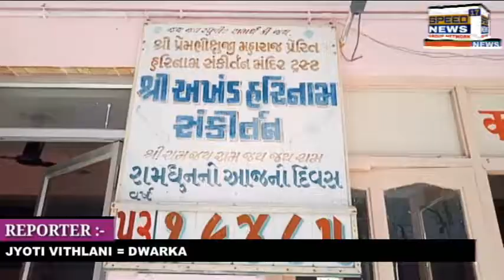DWARKA યાત્રાધામ દ્વારકામાં રામનવમીની સાદગી પૂર્ણ રીતે પૂર્વક ઉજવણી..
દ્વારકા યાત્રાધામ દ્વારકામાં રામનવમીની સાદગી પૂર્ણ રીતે પૂર્વક ઉજવણી..

દ્વારકા જગતમંદિરે રામનવમીના કાળિયા ઠાકોરને પુજારી દ્વારા વિશેષ શણગાર કરાયો...

શંખ ,ચક્ર ,ગદા પદ્મ ધનુષબાણ ધારણ કરીને દ્વારકાધીશ બન્યા શ્રીરામ...

બોપરે બારના ટકોરે દ્વારકાધીશજીને વારદાર પુજારી દ્વારા રામનવમીની વિશેષ આરતી કરાઇ..

કોરોના મહામારીના કારણે મંદિર બંધ હોવાથી લાખો ભાવિકોએ ઓનલાઇન દર્શનો લાભ લિધો..